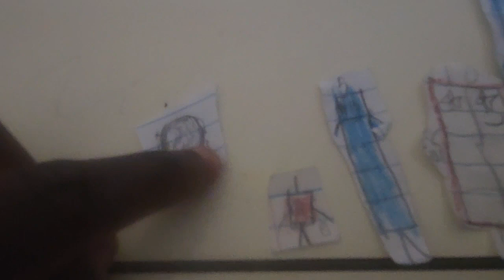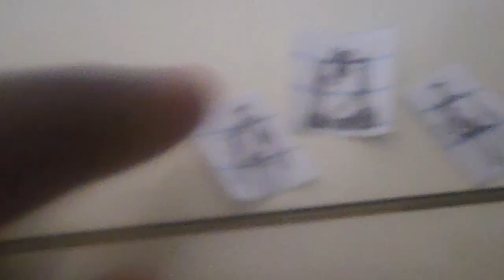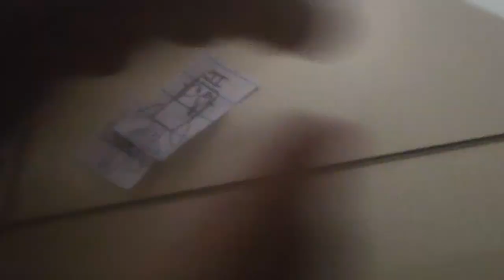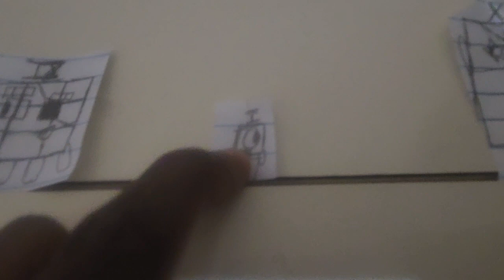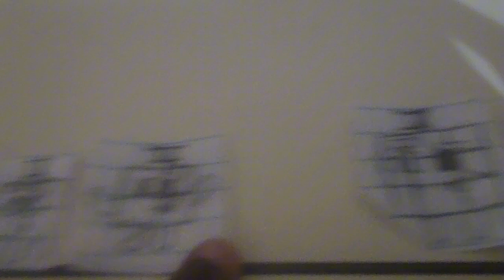NumberblocksRE: Roman Numerals I || April Fools (2024)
"One discovers a new universe where all the numberlings are replaced with...uhm...IVXLC.."

- This may or may not be the last episode on this series.